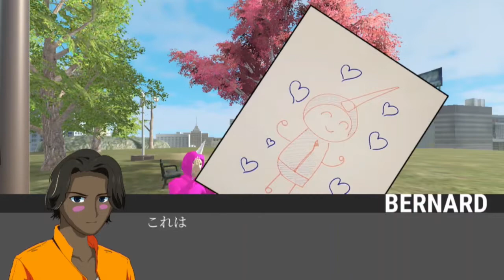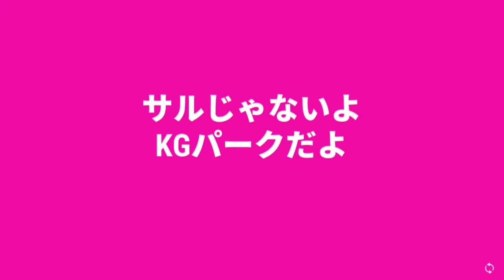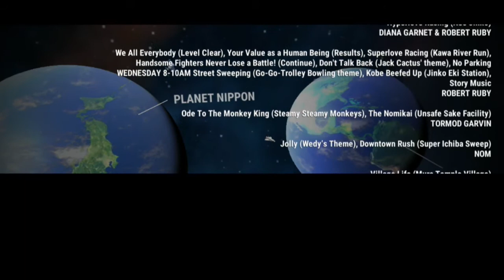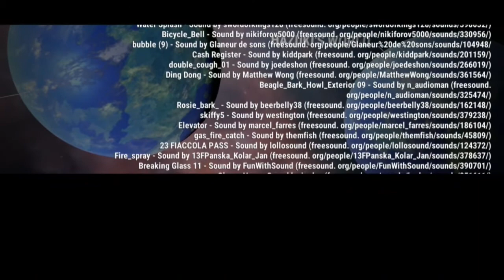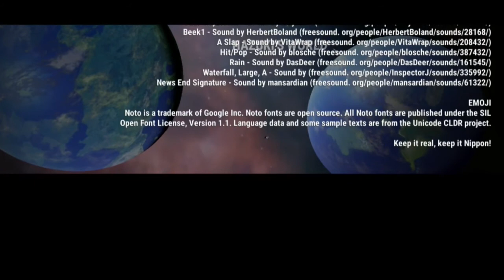Nintendo Switch 日本マラソン NiPPON MARATHON Elizabeth Nishibori